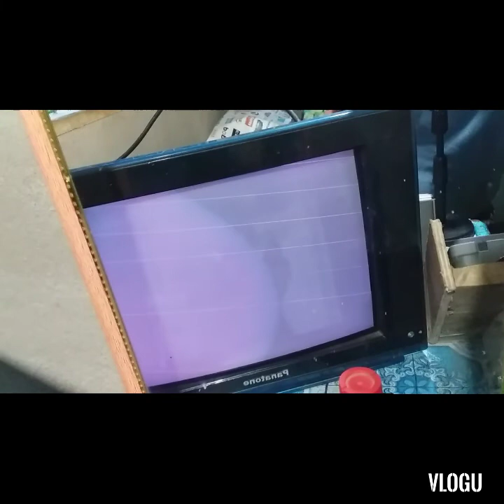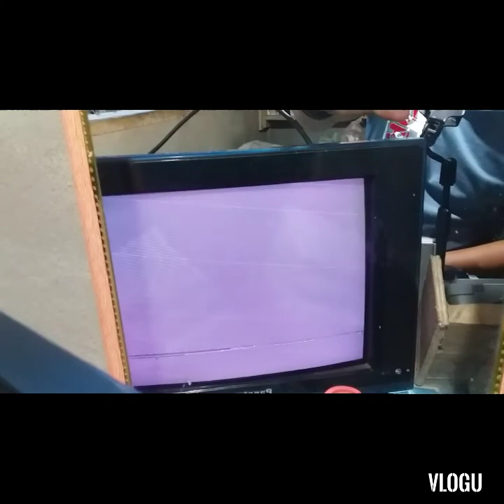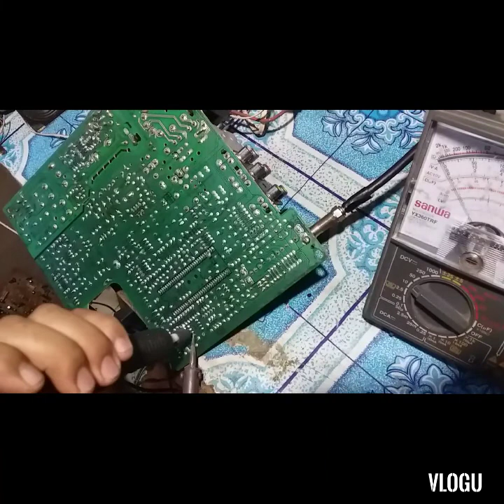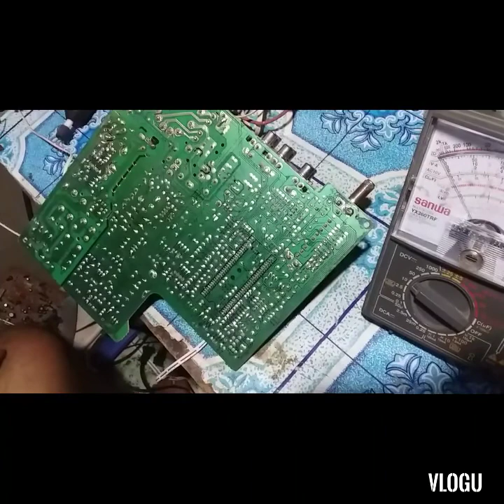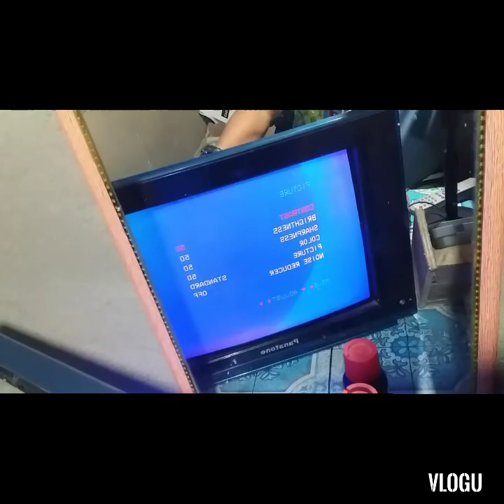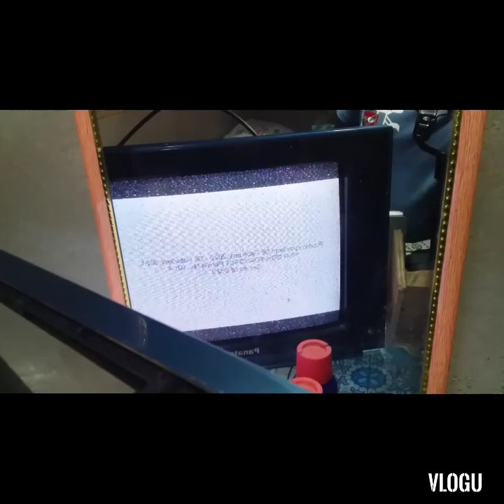panaton 14"crt tv may power but shadow's picture w/line(memory)ic problem.